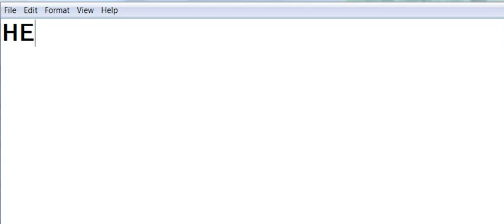ZINC |McxFreeCommoditytips| 4More Earnings U Can